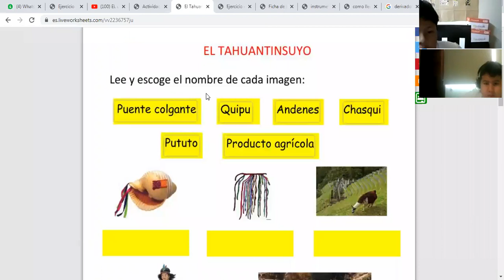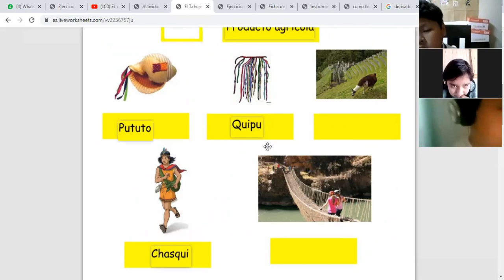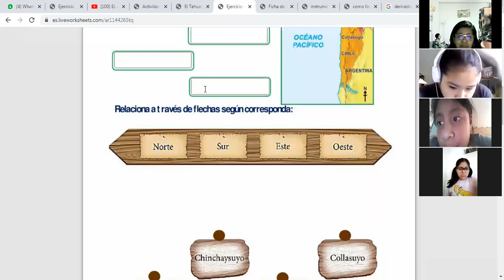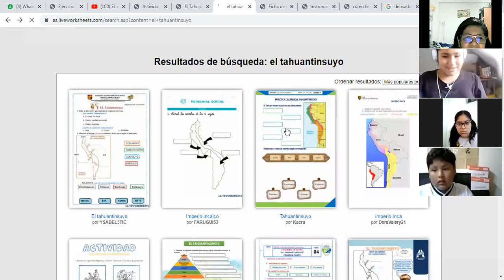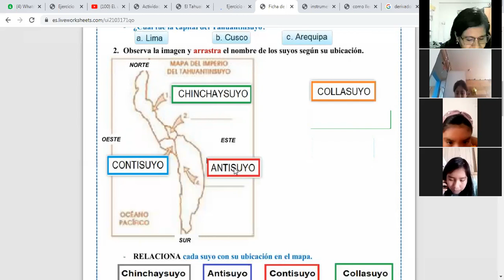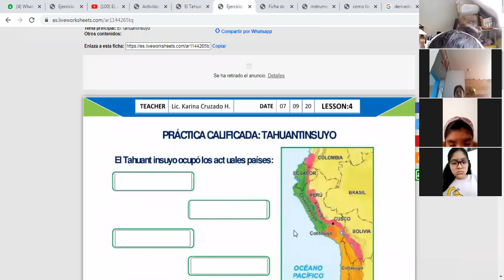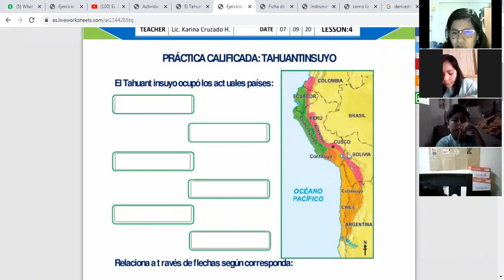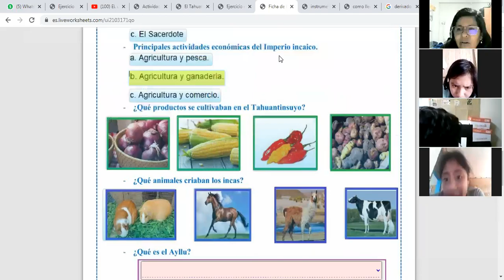CLASE: HISTORIA - 4 PRIM